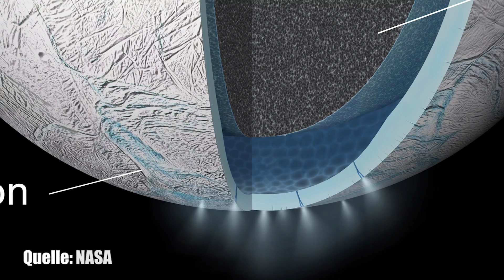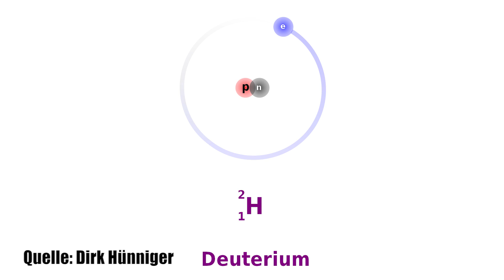Mars bekommt Ring wie Saturn! - Top 7 Fakten der Monde im Sonnensystem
Die Monde in unserem Sonenensystem sind äußerst faszinierend. Die Top sieben spannendsten Facts zu den Monden in unserem Sonnensystem gibt’s jetzt bei Clixoom Science & Fiction